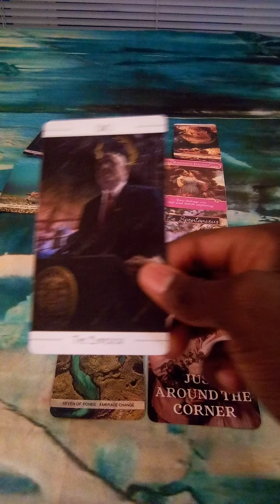A Message For Couples